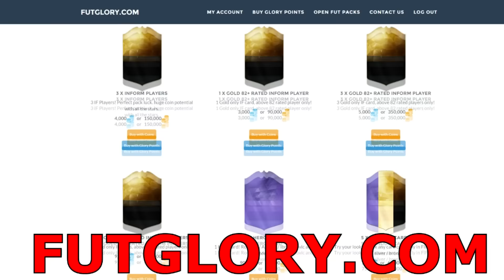HO TROVATO DI TUTTO !! PACK OPENING TOTS BUNDESLIGA [FIFA 16]